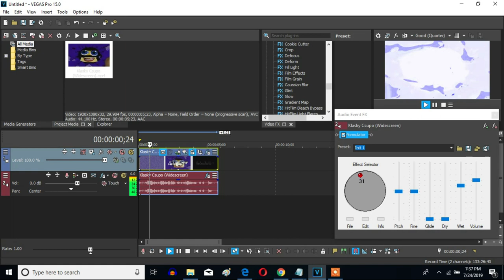How To Make 4ormulator V31 On Vegas Pro